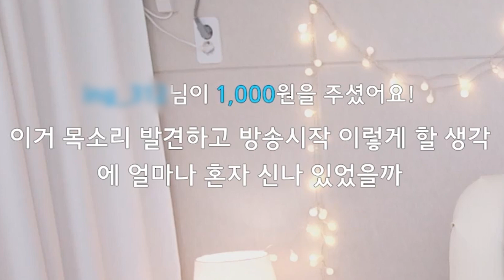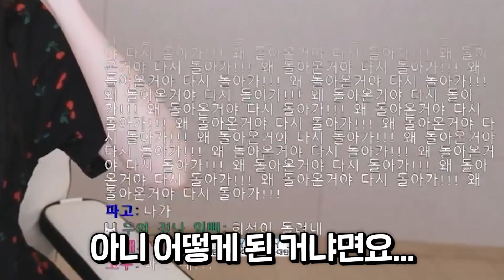인형에 갇혔습니다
하아 너무 무서웠어